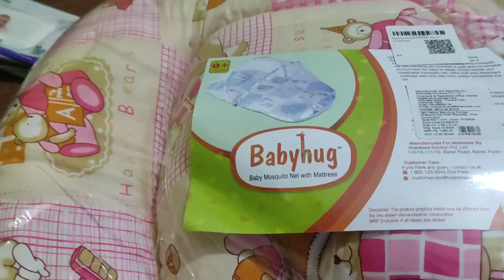Baby mosquito 🦟 net || First Cry|| mosquito net with Elastic ||Easy to use & wash||Priya Rajesh Vlog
Hi friends.
I brought this baby mosquito net from first cry.
I'm using it for past 2 month it's very easy to use and wash .. it can be use for 0 to 9 month baby ..
Thanq u 🙏